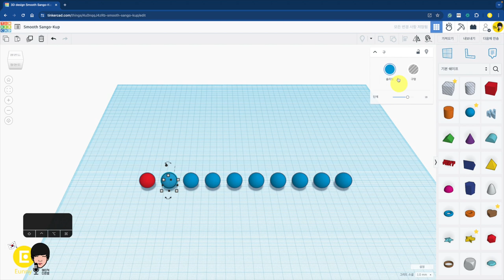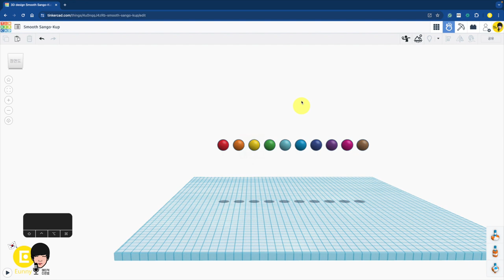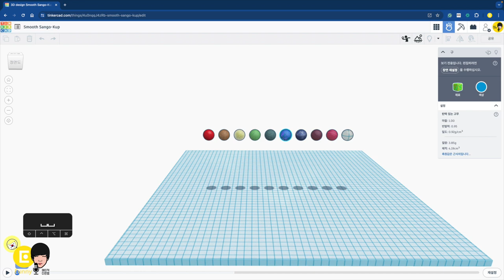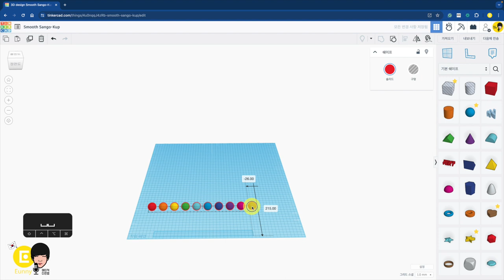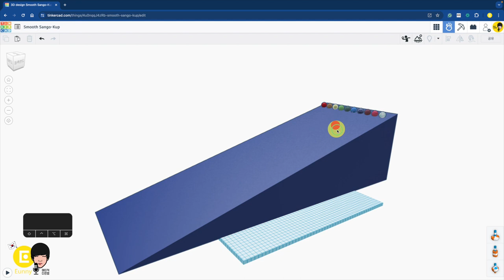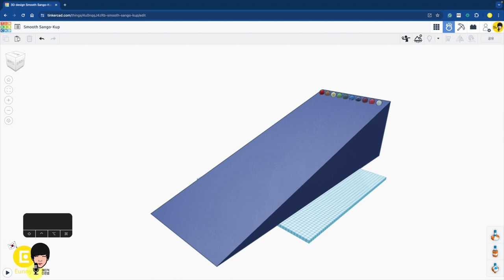심랩8 : 구르기 다른 재료 설정 - 틴커캐드 3D 모델링 활용 | Tinkercad 3D modeling Sim Lab